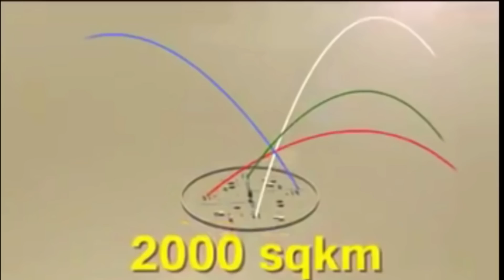2 Akash Prime regiments for Indian Army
2 Regiments of Akash Prime

On 20th June 2023, Bharat Electronics Limited(BEL) has received Orders worth Rs. 5900 Crore for the financial year 2023-24. This order includes order for 2 Regiments of Improved Akash Weapon System (AWS) with upgrades from BDL for a value of Rs. 3914 Crore. The improved Akash Weapon system being referred here is Akash Prime. The improvements incorporated include high altitude operation, simultaneous engagement of multiple threats over 360 degrees and reduced footprint. The missile is fitted with indigenous RF Seeker for improved accuracy and reduced footprint. The two regiment of Akash Prime is being procured by Indian Army.

Akash SAM

Akash can track and destroy the targets flying at an altitude of 18KM from a range of 30KM. This system can be used against wide range of arial threats such as fighter jets, cruise missiles, air-to-surface missiles and ballistic missiles.

Akash can be deployed on wheeled as well as tracked platform such as T-72, BMP or Tata heavy mobility trucks. This makes the SAM defence system highly mobile which can be quite effective in protecting the tank column which are sitting duck against the ATAGMs launched from drones.

Deployment Pattern

In a box deployment pattern, an Akash group can defend an area of 62 km x 62 km. In a linear array configuration, it covers an area of 98 km x 44 km. Trapezoidal configuration gives defense to the largest area as compared to any other pattern of deployment covering an area of size 5,000 square km.

Akash SAM in Army & IAF

Indian Army has 4 operational regiments of Akash SAM . Now with two more regiments of Akash Prime, Indian Army will have 6 regiments of Akash. Army had also deployed Akash air defence system along Line of Actual Control in Ladakh during the stand-off in the year 2020.

Indian Air Force operates 13 squadrons of Akash and 2 more ordered on 9th July 2021.

Akash battery configuration

Each Akash battery consists of four self-propelled Launchers, a Battery Level Radar,  and a Command post (Battery Control Centre). Two batteries are deployed as one Squadron in Air Force, while four batteries form an Akash Group in Army configuration.

One battery of Akash has 4 launchers which gives the capability to engage 4 targets simultaneously. Each launcher has 3 missiles, which means each battery of Akash missile has a total of 12 missiles in ready to fire condition.

Akash Radars

Akash uses Rajendra 3D radar as a Battery Level Radar. It is a PESA i.e., passive electronically scanned array radar. The airforce version of Rajendra radar has a range of 60KM in azimuth and height and can track 64 targets. However, the one used by army has a range of 100km and can track 40 targets. The Rajendra Radar is so powerful that it even detected an artillery shell firing which was being tested by Army. This led to the development of Swathi Weapon locating radar to locate the source of artillery fire.

The Group Control Centre (GCC)  acts as the Command and Control HQ of the Squadron or Group. For early warning, the GCC relies on the 3D Central Acquisition Radar.

The 3D CAR automatically tracks targets from a distance of around 150 km providing early warning to the system and operators. It can track 200 targets. The target tracking information is transferred to GCC which automatically classifies the target. The GCC performs multi-radar tracking of up to 200 targets and carries out track correlation & data fusion. Target position information is sent to the Battery Level Radar : Rajendra 3D radar which uses this information to acquire the targets.

The Akash missile powered by a Ramjet propulsion can fly at a speed of Mach 2.8 to 3.5. The kill probability of an Akash missile is 88%, however when two missiles launched at an interval of 5sec, its kill probability becomes 98.5%.